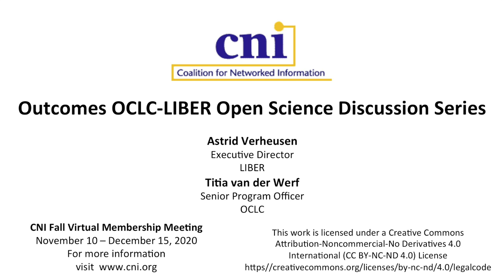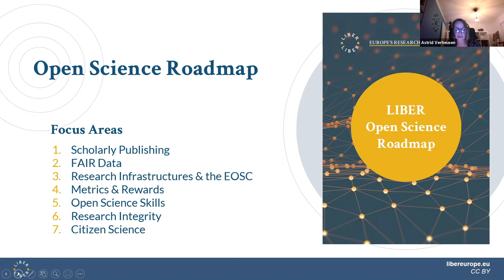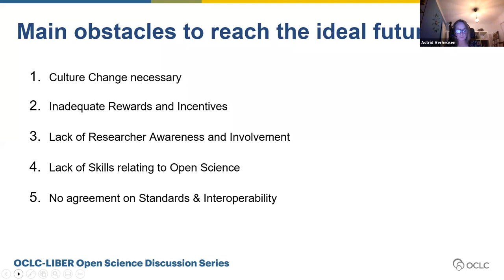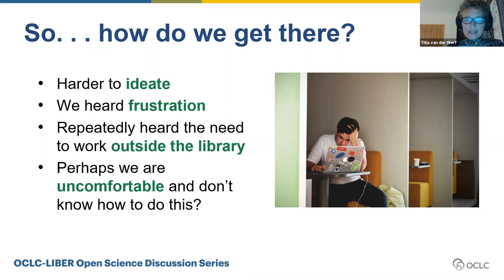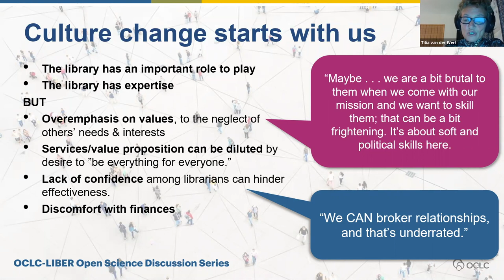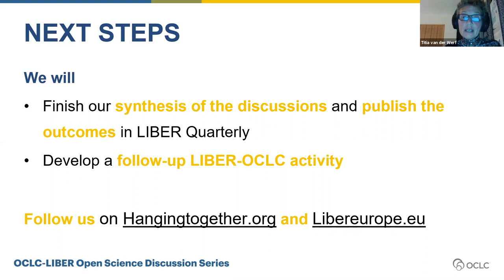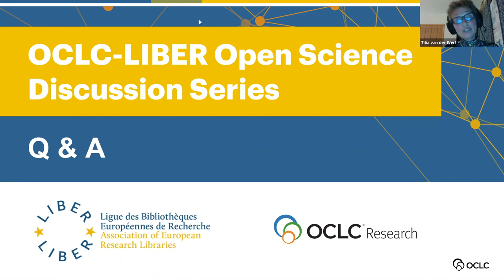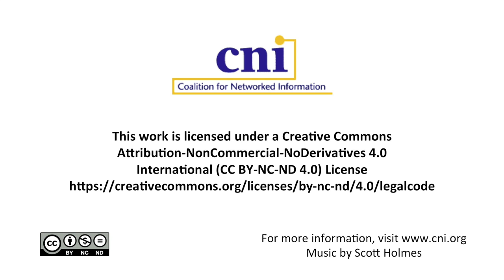Outcomes OCLC-LIBER Open Science Discussion Series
Astrid Verheusen
Executive Director
LIBER

Titia van der Werf
Senior Program Officer RLP
OCLC